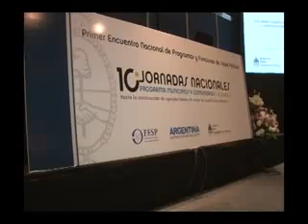ENCUENTRO MUNICIPIOS SALUDABLES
PRIMERA JORNADA DE JEFES COMUNALES